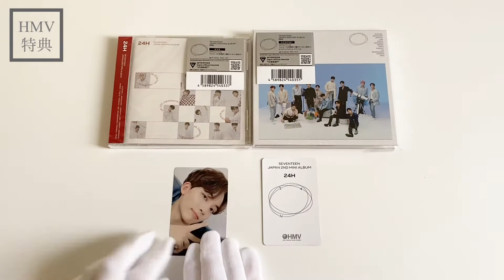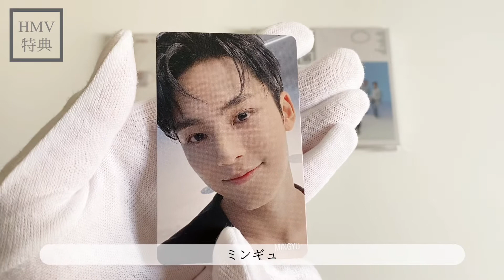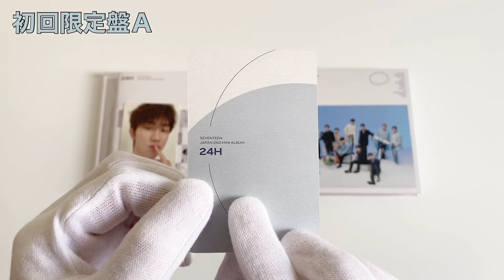【４回目】SEVENTEEN 24H 2枚開封（HMV特典トレカ）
☆HMV特典詳細